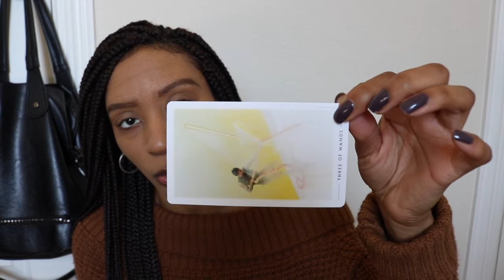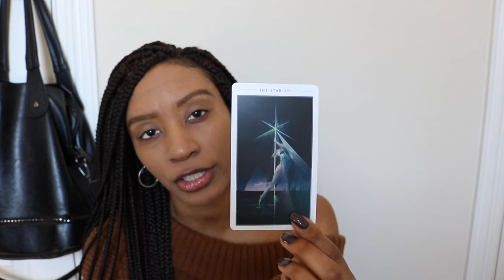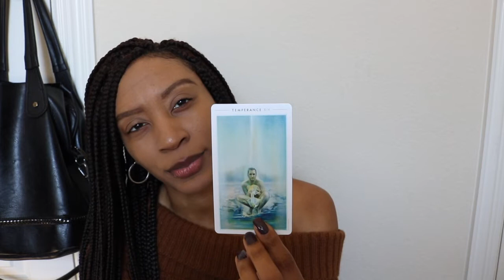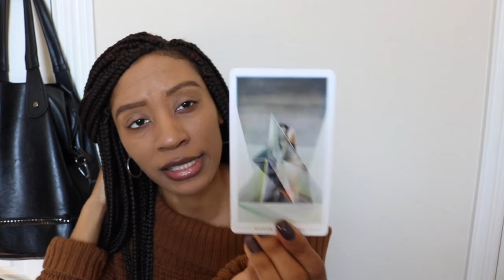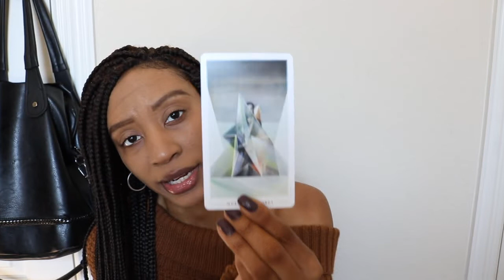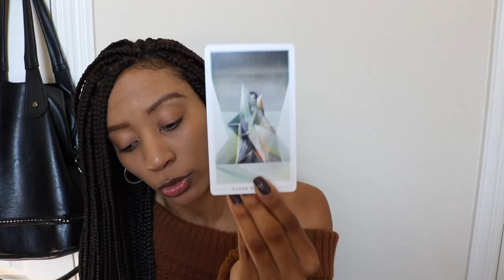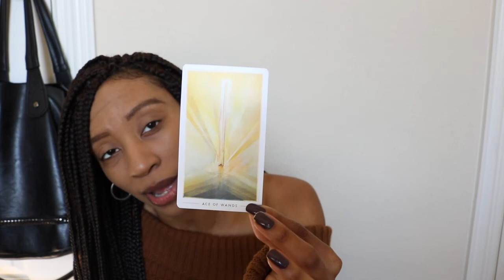ARIE MID NOV: MAJOR REALIZATIONS !